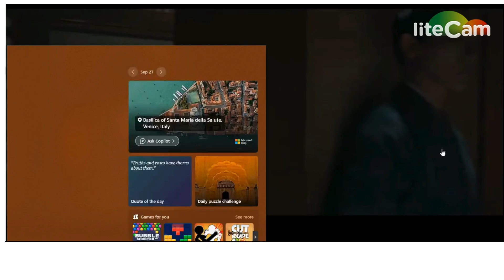Preview phim Cẩm Tú an ninh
🌸 Welcome To KWENZ MUSIC Channel

© Nhạc được cấp tác quyền đăng bởi BM MUSIC GROUP.

✉ Hợp tác, quảng cáo, khiếu nại các vấn đề về bản quyền:
► Phát Hành Âm Nhạc Số, Sản Xuất Âm Nhạc Độc Quyền Tại BM Music Group :
► Nhận Làm Beat, Remixes,... Hợp Tác Sản Phẩm Tác Quyền.
► Bản quyền thuộc về BM Music Group & Các Bên Liên Quan Vui lòng không đăng tải ca khúc này khi chưa được cấp tác quyền.
🌸Theo Dõi   KWENZ MUSIC

‣ Kênh Nhạc Cập Nhật Xu Hướng Nhạc Hot Hiện Nay
🖊️ Video Editor: KWENZ MUSIC
▶ Program: Avee Playler Pro + Alightmotion
🔰 Nhạc Được Remix  Bởi Qtrung  Remix
❖🔔: Tất cả video trên kênh đều được tôi chỉnh sửa, nhằm mục đích giải trí và quảng bá đến mọi người.
🚫If the video above infringes any copyright on music or images, please contact the following gmail address